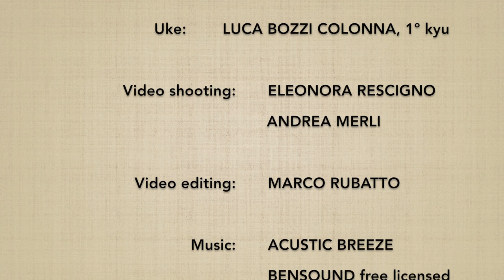TANKENDORI tsuki DAI SANKYO (ura) - Marco Rubatto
Forma fluida (ki no nagare) di "presa del coltello su affondo frontale ed applicazione del 3º principio" (tankendori tsuki dai sankyo), forma posteriore (ura waza)

Fluid form (ki no nagare) of "taking knife on frontal tip and 3rd principle application" (tankendori tsuki dai sankyo), backward form (ura waza)